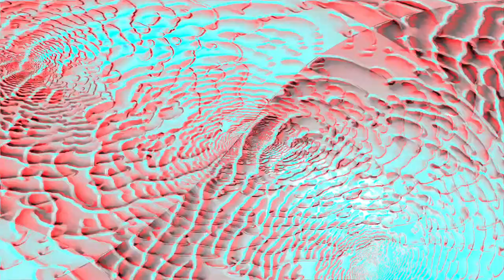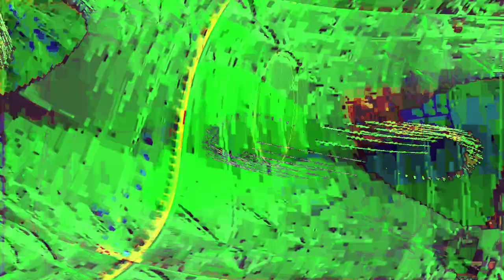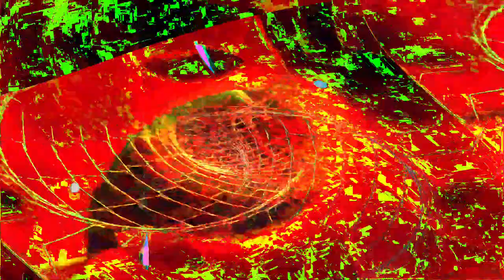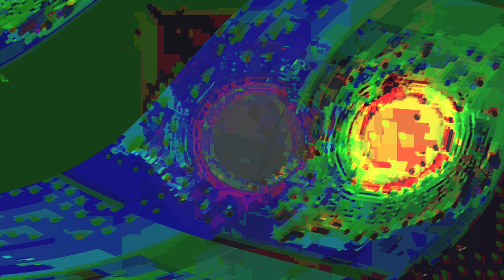Movie 24 07 10 01h16m47s Finite Discrete Noise Revolution #5